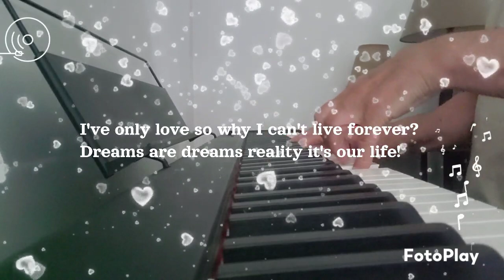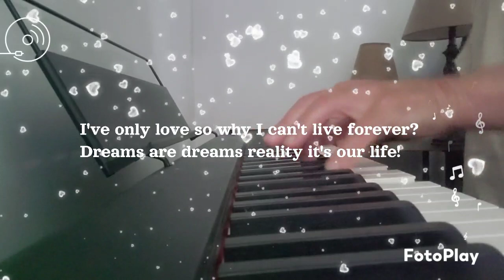May 26, 2023